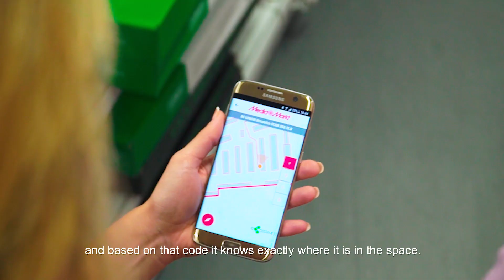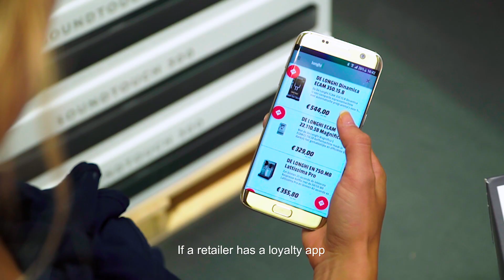With BLE beacons all around you – what could you invent?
The installation of Bluetooth low energy beacons in connected lighting components is driving a new wave of innovation.

Watch Peter Duine and Stefan Verbrugh discuss the opportunities.